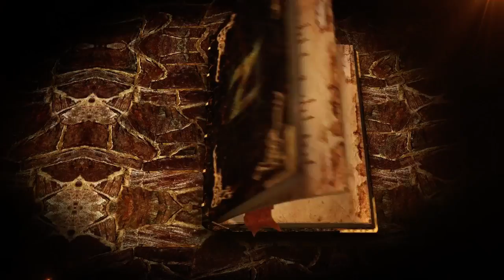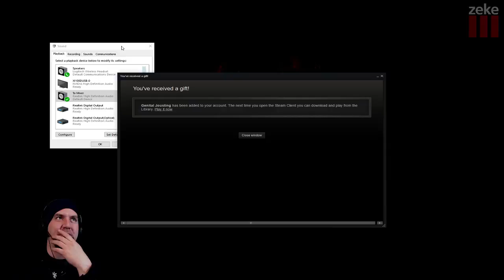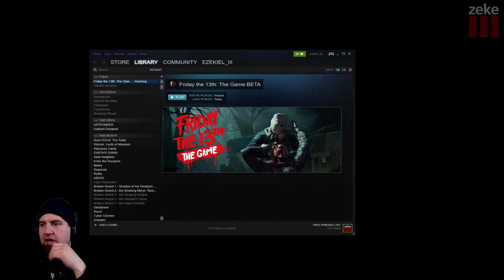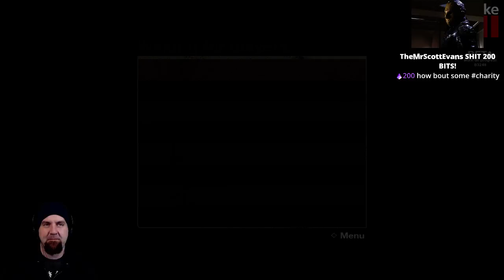Zeke Plays: Friday the 13th: The Game (closed beta) part 3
Part 3
Kill her, Zeke! Kill her! Don't let her get away, Zeke! Don't let her live!